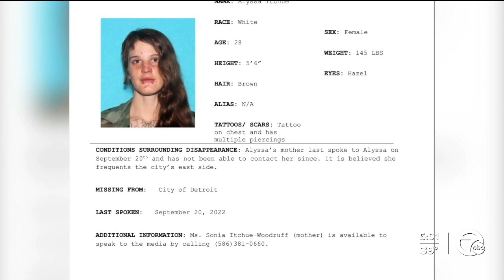Mom of victim found buried in shallow grave previously heard rumors of murder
Mother of woman whose body was found in shallow grave talks about rumors of murder circulating in November.